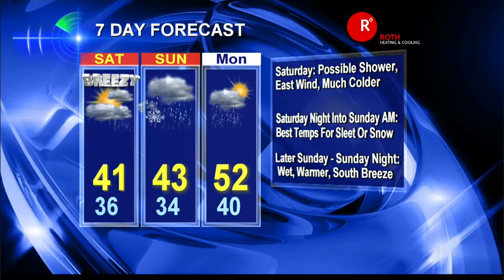Portland Weekend Weather Forecast